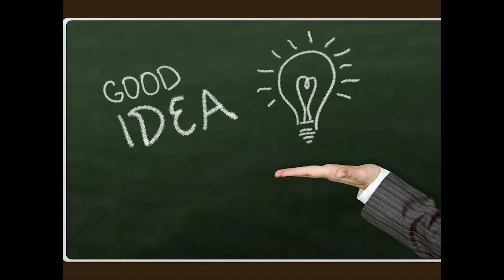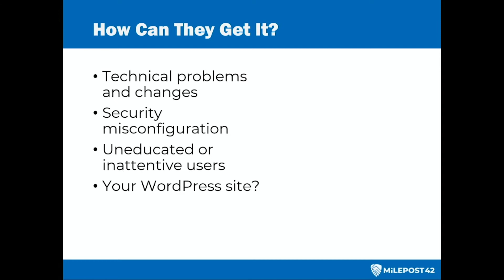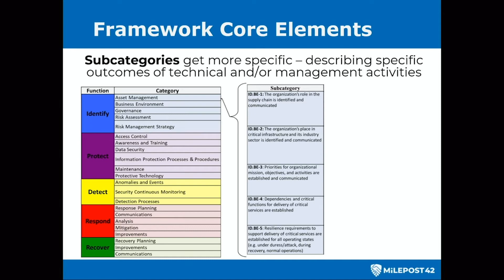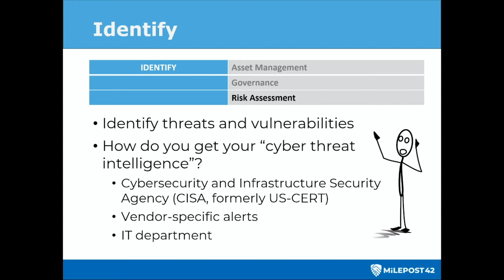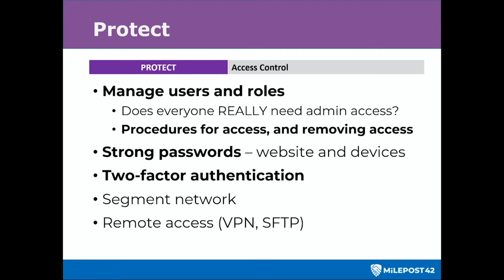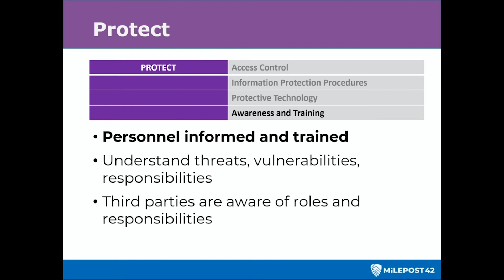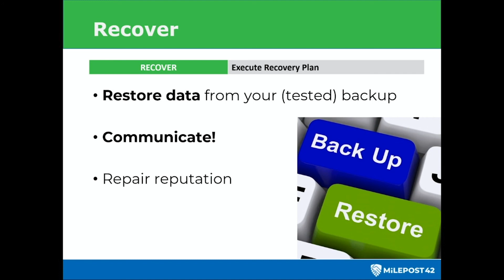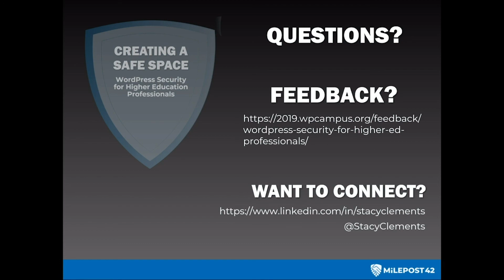Creating a safe space: WordPress security for higher ed professionals - WPCampus 2019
Education at its heart is about sharing information, and those involved in the educational field want to make it easier to obtain information, whether it's related to coursework or the processes a student needs to schedule classes or graduate.  WordPress is a wonderful tool that makes it easier to share - but these caring professionals may not realize the security needed to protect the information they collect and share.  The higher education sector is increasingly a target for cyber attacks, but is one of the least prepared to handle cyber threats.

Site owners in an educational institution often have little idea of the threats, or what actions they can take to protect their information.  They may assume this is the responsibility of the IT department, which is focused on enterprise-level security and likely overstretched as it is.  Both site owners and IT security professionals can benefit from using the National Institute of Standards and Technology (NIST) Cybersecurity Framework to help identify risks and protect against threats to their WordPress sites and the valuable information they hold.

Key takeways from this session will be an understanding of cyber threats to higher education, familiarity with the NIST Cybersecurity Framework, and some specific items to consider when creating and operating a WordPress site for your institution.

You can learn more about this session on the WPCampus 2019

Speaker:
Stacy Clements

WPCampus 2019 was the fourth annual in-person conference for the WPCampus community, a gathering of web professionals, educators and people dedicated to the confluence of WordPress in higher education. The event took place July 25-27, 2019 on the campus of Lewis & Clark College.